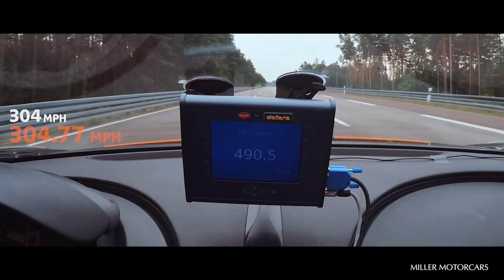WORLDS FIRST DOUBLE BUGATTI CHIRON SUPER SPORT 300+ UNBOXING!!!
This is it. The worlds first double Chiron Super Sport 300+ unboxing taking place at a top secret location. Limited to just 30 units, we are honored to have delivered the first two in the world to our very loyal Bugatti clients. Fireworks, fire balls and the worlds fastest production car at 304.77 MPH. An epic way to showcase these two beasts landing in the US. As a Bugatti Service Partner of Excellence, we will have the privilege to take care of these cars long into the future. MillerMotorcars Bugatti ChironSuperSport300+